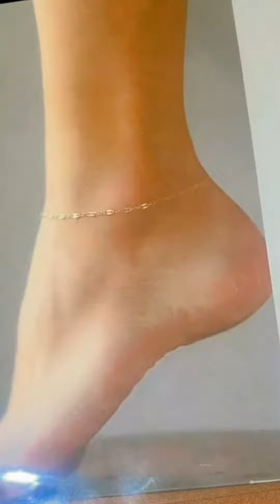cilaan lugo qurux badan